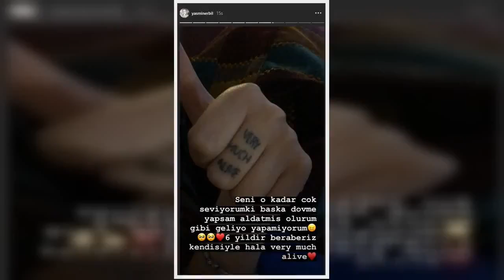✅ Yasmin Erbil'den dövme paylaşımı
Kimi zaman bikinili bir pozu ile takipçilerinin karşısına çıkan Yasmin Erbil, kimi zaman da program çekimi yapılan stüdyodan kareler paylaşıyor.  Babası Mehmet Ali Erbil uzun bir süre sonra hastaneden taburcu olunca keyfi yerine gelen Erbil yaptığı son paylaşımında parmağının üzerinde bulunan dövmesini gösterdi ve bunun üzerine satırlar paylaştı.   İşte Yasmin Erbil’in o satırları: “Seni o kadar çok seviyorum ki başka dövme yapsam aldatmış olurum gibi geliyor yapamıyorum. 6 yıldır beraberiz kendisiyle hala ‘very much alive’ (Çok canlı)”     ...